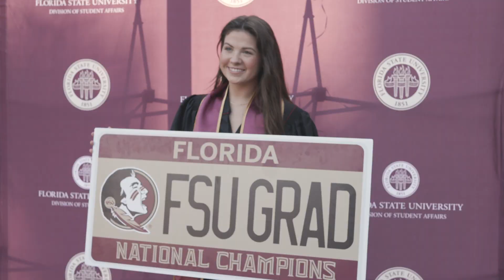Florida State celebrates the class of 2022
This fall, 3,243 students receive their degrees from FSU. 2,053 are receiving bachelor’s degrees, 976 receive master’s/specialist degrees and 117 receive doctorates. For more visit news.fsu.edu